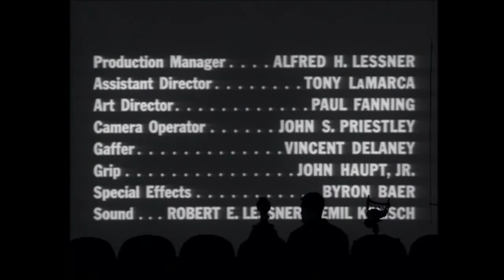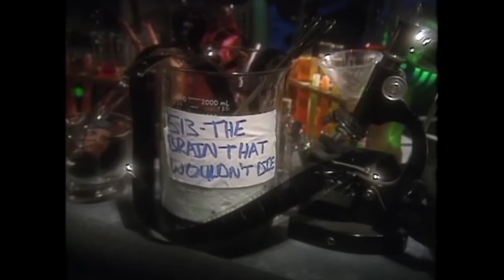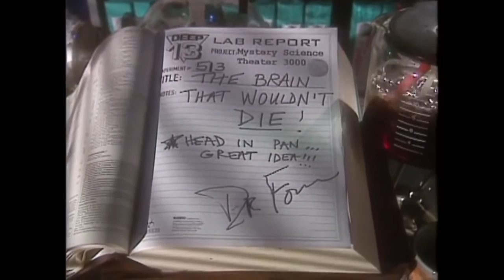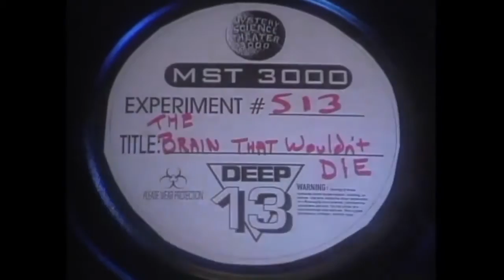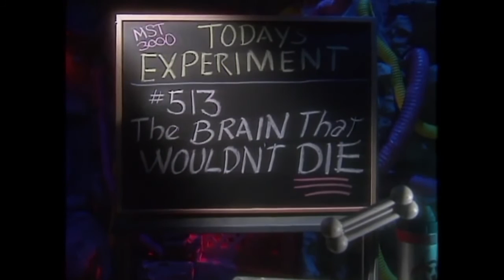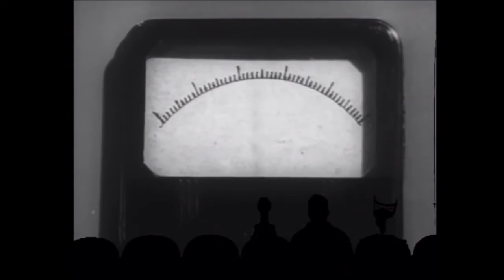MST3K The Brain That Wouldn't Die FULL MOVIE with annotations